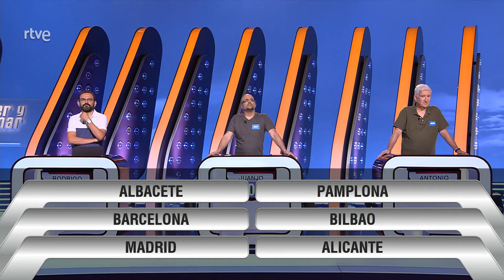Saber y Ganar 25-07-2022 | La2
En 'La última llamada de hoy' hacemos un repaso a las fiestas populares españolas de las que podemos disfrutar cada verano.

¿A cuántas de ellas habéis ido?